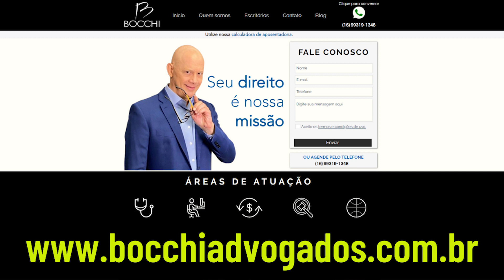APOSENTADORIA: QUEM TEM DIREITO ADQUIRIDO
A JUSTIÇA GARANTE O DIREITO ADQUIRIDO.
COMO SABER QUEM TEM DIREITO ADQUIRIDO.

Você já parou para pensar por que existe o direito adquirido?
Quando uma lei muda, quem já tinha direito de aposentar, tem direito adquirido?
Até quando vale esta regra?
A Justiça preserva? A Justiça reconhece este direito?

📊CALCULADORA DE APOSENTADORIA Olá meu Colega, minha Colega, utilize nossa calculadora no A Calculadora de aposentadoria permite que seja definido quando o segurado vai se aposentar com aposentadoria por tempo de contribuição, aposentadoria por idade, aposentadoria especial, nas novas regras, direito adquirido e regras de transição.

☎️ CONTATO
Bocchi Advogados Associados

IMPORTANTE
Solicitamos que conheça e leia nossa Política de Privacidade no